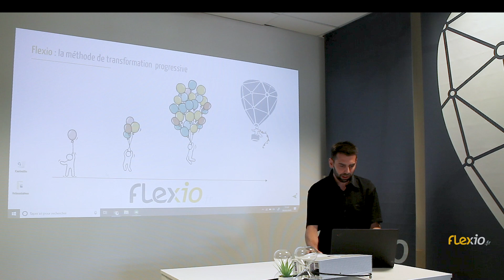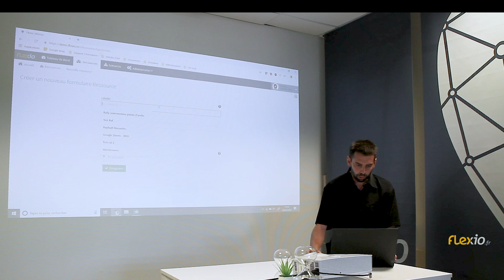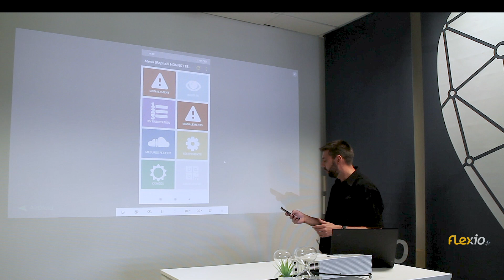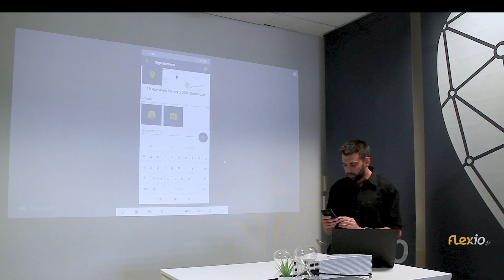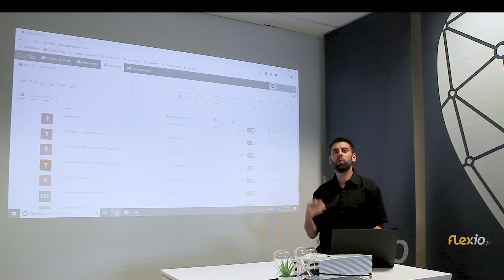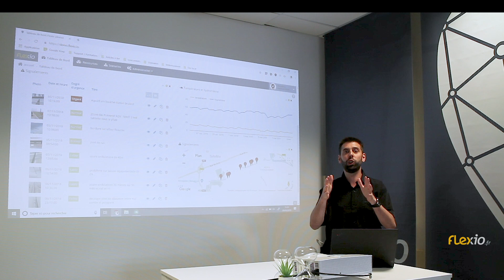Créez vous même votre première application métier en moins de 300 secondes avec la méthode Flexio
Avez-vous commencé votre transformation numérique ? Une vidéo de présentation de la méthode Flexio pour réussir votre digitalisation simplement et rapidement.

Raphael NONNOTTE vous explique comment transformer votre entreprise avec un accompagnement au changement car ce sont les opérationnels qui deviennent moteur en automatisant eux-mêmes leurs processus afin du gagner du temps tous les jours.
De plus la méthode Flexio vous permet la mis en place d'un process d'amélioration continue à votre rythme.

Vous avez un projet de digitalisation ?